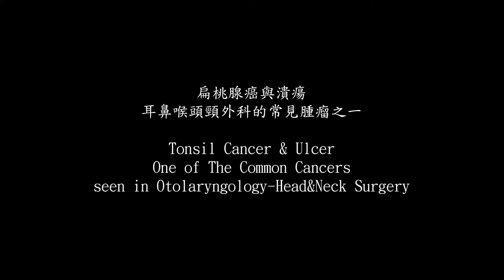扁桃腺癌 tonsil cancer oropharyngeal cancer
劉耿僚醫師 Dr. Ken-Liao Liu